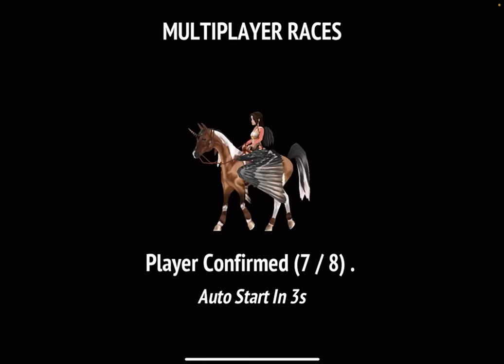Opening a AQUA pet pack in horse riding tales!!!